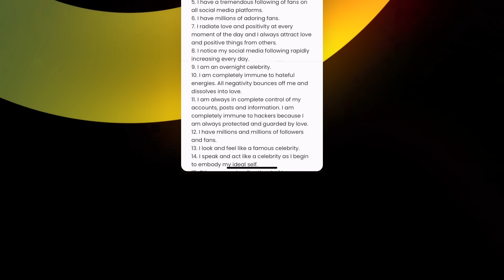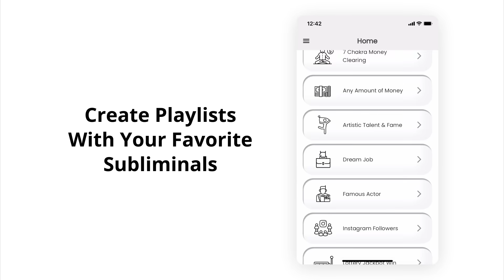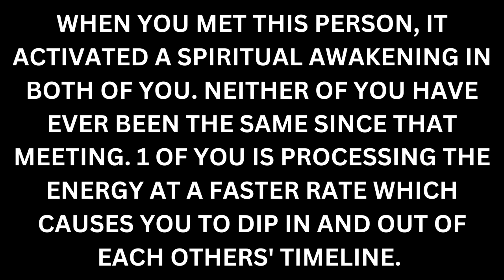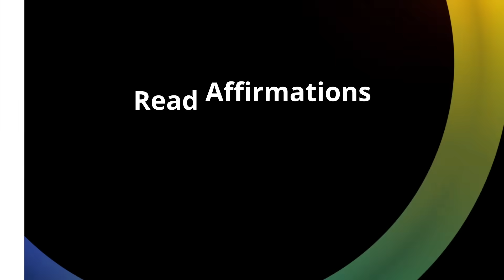Meeting woke you BOTH up spiritually, but they're still processing. [Twin Flame / Soulmate Reading]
When you met each other, the meeting created such a powerful energy that it woke you both up spiritually – neither of you were ever the same. But they're still processing the energy, whereas you've been able to process it more quickly, which at times creates disconnect between you in the 3D. This is a twin flame reading or soulmate reading for a specific group of people. Please only take what resonates. Sending love, - Infinity ∞

♥︎ Recommended Subliminal: "Twin Flame 7 Chakra Clearing" [Twin Flames category] in the app.